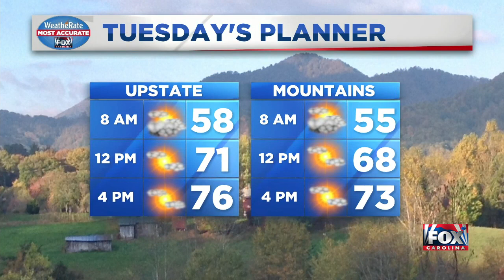Warm weather to continue through Tuesday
Bob Trihy delivers a full forecast and continues to track the progress of Zeta, which is set to become a Hurricane